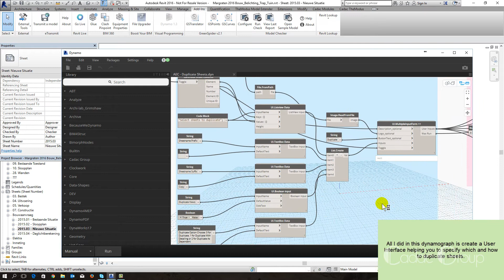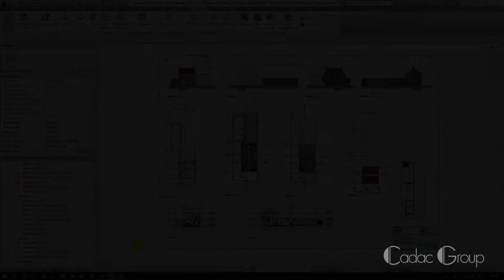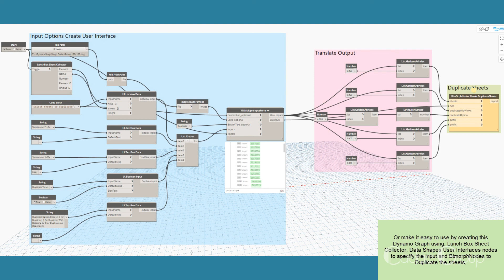Revit | Dynamo | Duplicate Sheets with Views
This video demonstrates how you duplicate sheets and the views placed on the sheet using Dynamo. Big thanks to BimorphNodes for sharing their Duplicate sheet node.

If you would like the dynamo graph presented in the video, you can use this link to download it:

Make sure you have all the required Dynamo Packages installed before running the script.
If you want it to work immediately then download Bimorphnodes 2.0.9, Data-Shapes 2017.8.1 and Lunchbox 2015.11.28. It will work with newer versions of these packages, but then you will have to replace the nodes by hand.